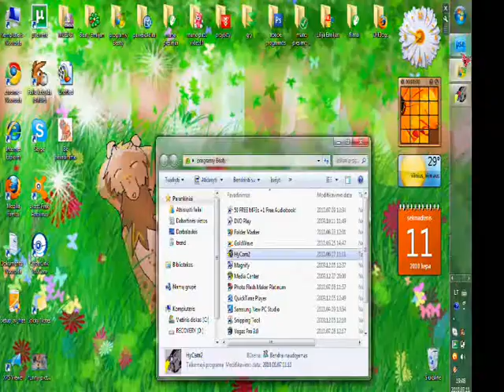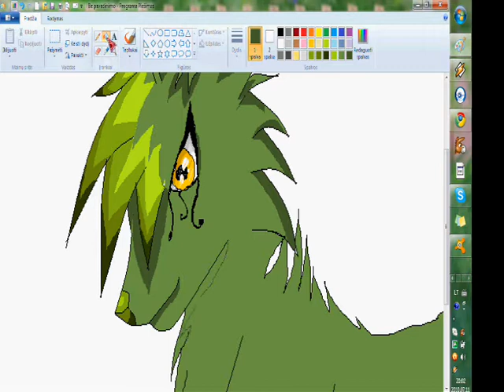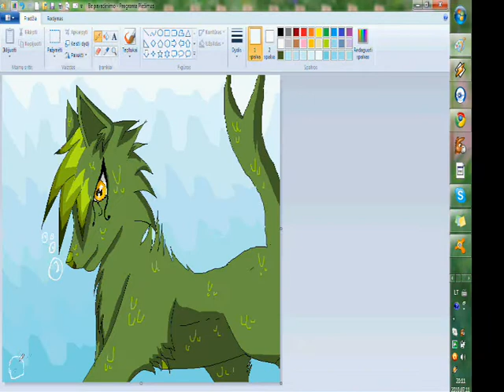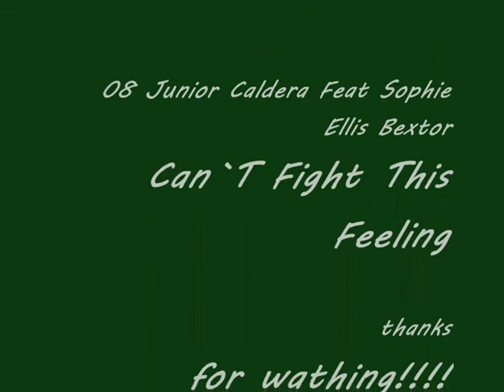Fish - Dog speedpaint.wmv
I also gave it because it was not what weikti and I went to the head of this idea to create such a dog and he went out beautiful fun and funny! I think that you like :D